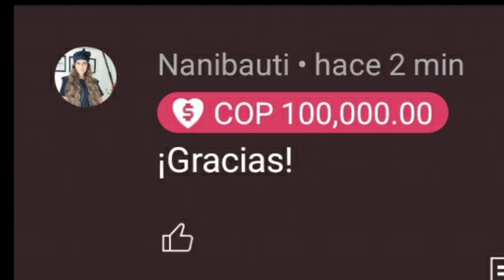SACERDOTES 🆎️USADORES 🤯😱 ¿Qué pienso? Respondo comentarios 😪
Siempre me comentan lo mismo sobre los sacerdotes, espero que con este vídeo ya paren con lo mismo.